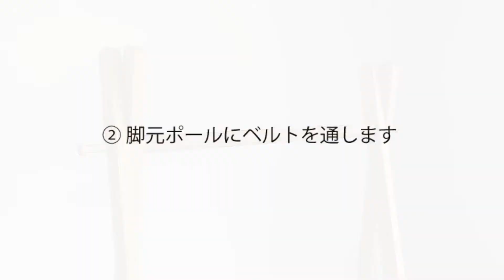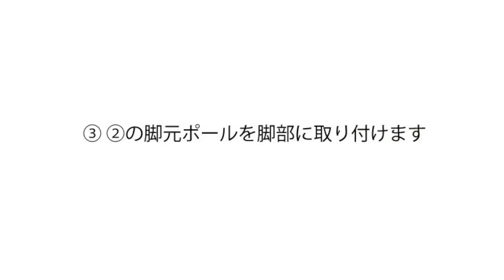キシル ドレスラックの組み立て方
ドレスラック